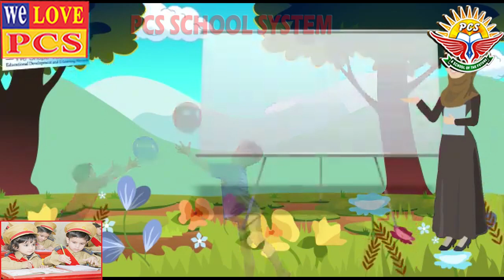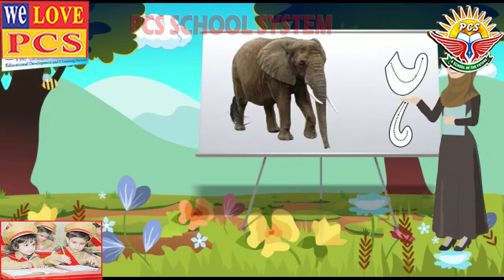50 Urdu Play Group By PCS SCHOOL SYSTEM